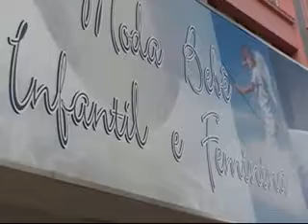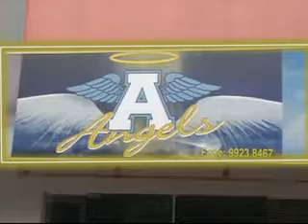ANGELS BEBÊ BOM